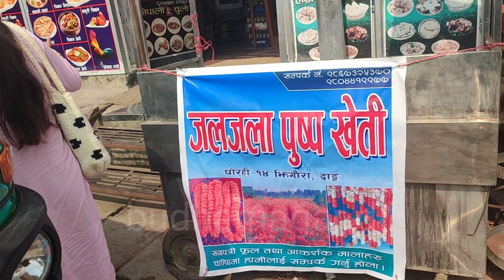There is only one market day in a week 😮 @budhamagardil2042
Only one day of every week this market is available here every essential goods that day is Friday if you need it then come on Friday